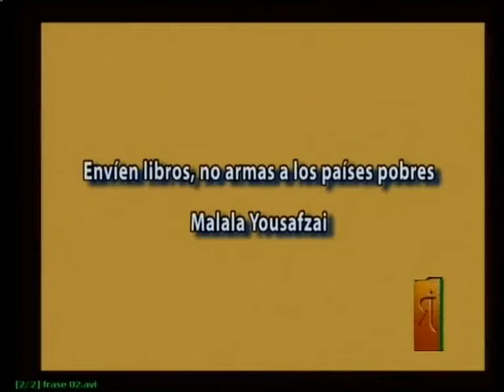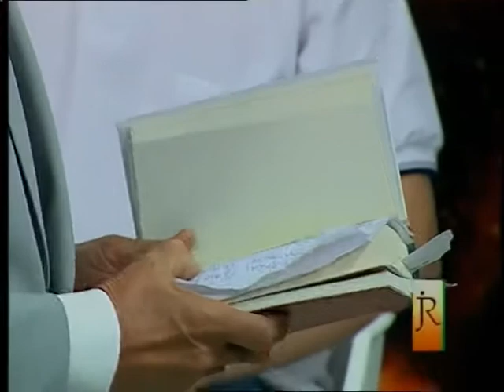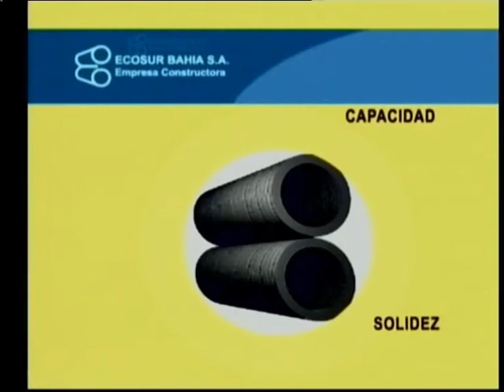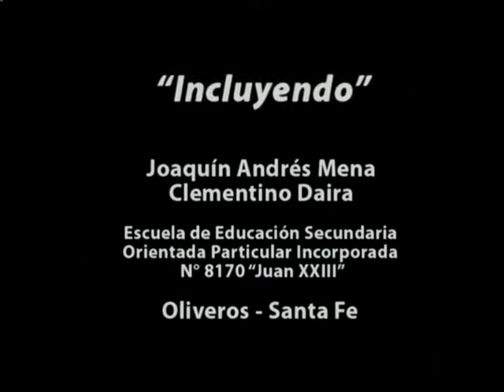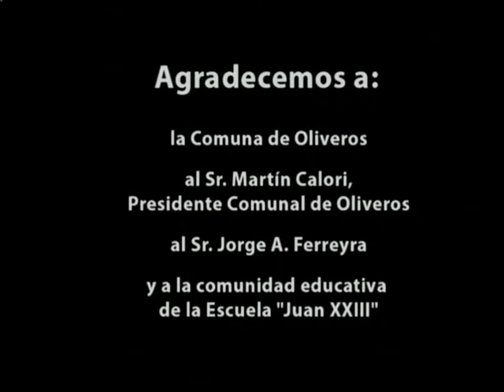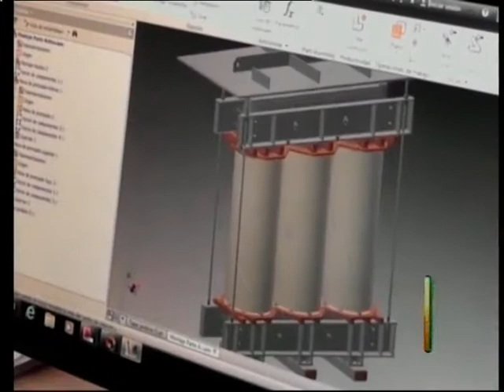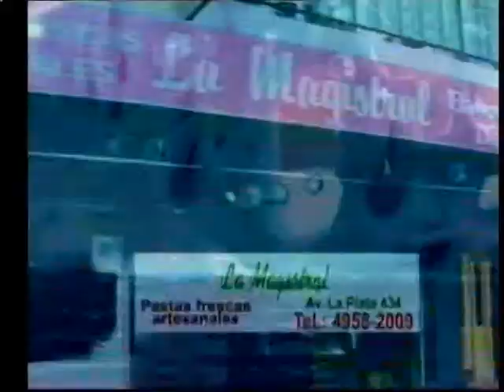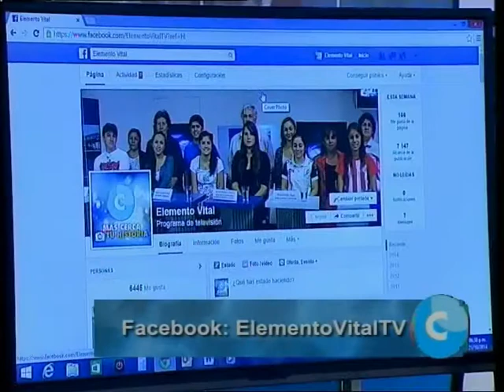Jorge Romano Presenta - 21 de OCTUBRE de 2014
1º Bloque: Apertura Jorge Romano realiza comentarios y editorializa sobre cuestiones de actualidad.

2° Bloque: Jorge Saluda a Fernando y luego juntos inician el concurso "Mas cerca de tu historia". Presentan a los participantes de la fecha: Carina Quinteros de La Cocha, Tucumán y Joaquín Mena de Oliveros, Santa Fe. Los conductores conversan con los participantes, quienes posteriormente muestran sus trabajos audiovisuales: “En busca de una cristalina realidad” e “Incluyendo”.  Se presenta el flash informativo del canal.

3º Bloque: Jorge presenta a un grupo de alumnos de diversas escuelas de C.A.B.A. , integrantes de los distintos Centros de Estudiantes, que tomaron sus colegios durante un fin de semana, en reclamo por los cambios curriculares que se planifican realizar desde el Ministerio de Educación de la Ciudad Autónoma de Buenos Aires.  Se presenta el flash informativo del canal.

4º Bloque: Jorge continúa la entrevista con los alumnos. Luego presenta informe de General Plastics.

5º Bloque: Se define el certamen "Más Cerca de tu Historia" y se anuncia que el público ha dado por ganador a Joaquín Mena de Oliveros, Santa Fe. Los participantes envían saludos y los conductores cierran el programa.